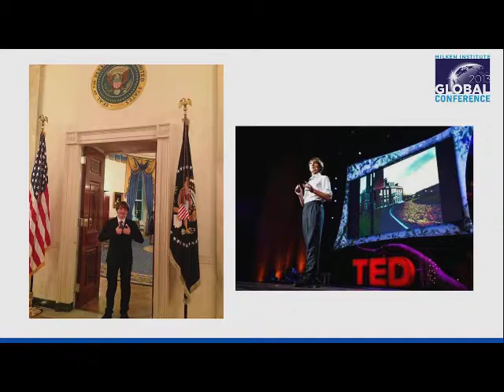Jack Andraka Talks About the Bioscience Discovery Process at Milken Institute Global Conference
Bioscience discoveries can come from anywhere, even a 9th grade biology class.  If there was ever a reason to support STEM education and encourage younger generations to explore science, Jack Andraka may be reason enough.  Andraka, age 16, developed a test that can detect pancreatic cancer at an early stage, when it is far easier to treat.  His test also costs 26,000 times less than the current method and is far more accurate.